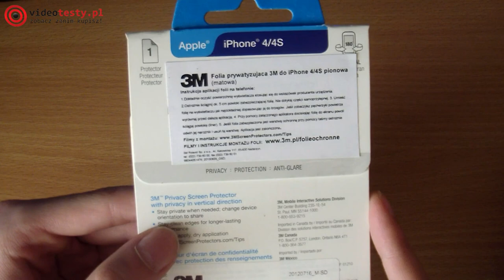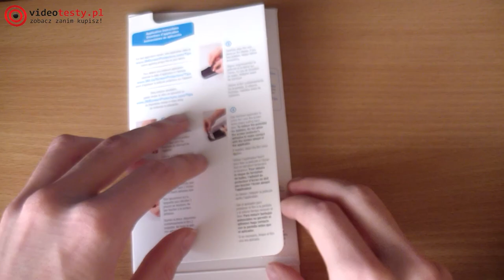Folia Prywatyzująca 3M iPhone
Redakcja Portalu
VideoTesty.pl *